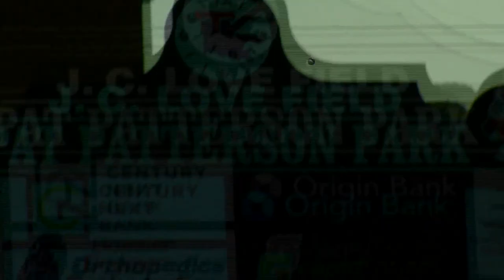Bulldogs Fall to Southern Miss, 5-1